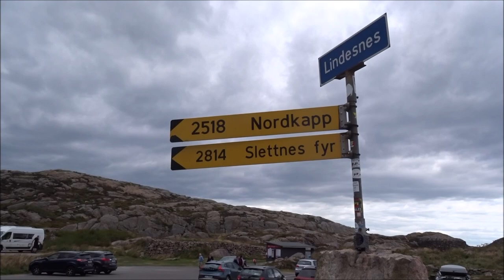Lindesnes Südkap Norwegen Leuchtturm Nordkap